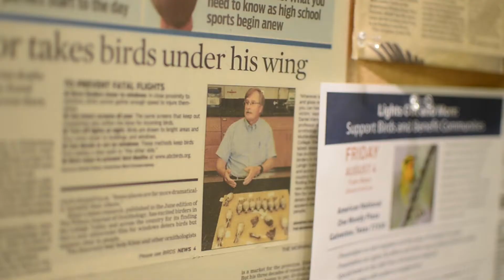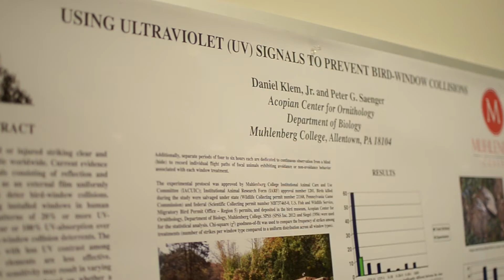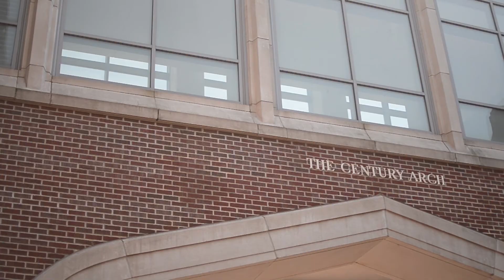Daniel Klem & Bird-Window Collision Research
Daniel Klem, Sarkis Acopian Professor of Ornithology and Conservation Biology at Muhlenberg College, is among the world's leading experts in bird-window collisions.